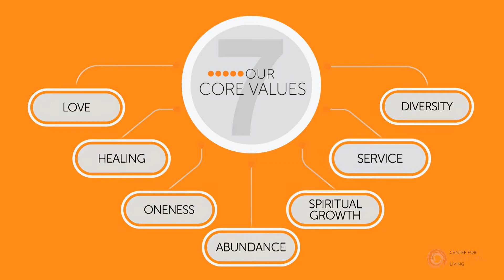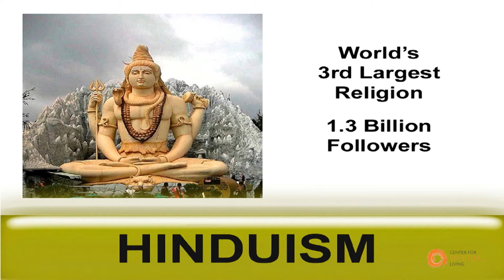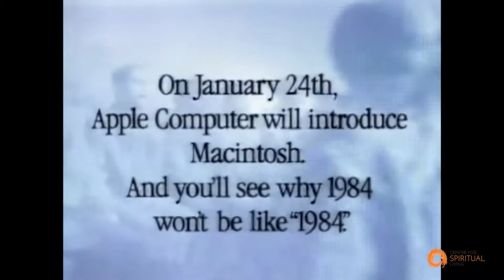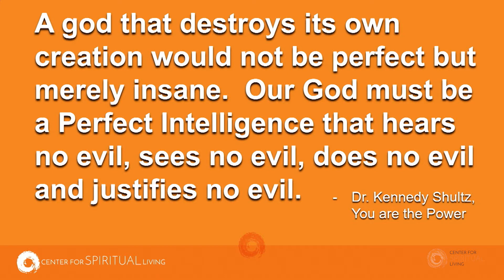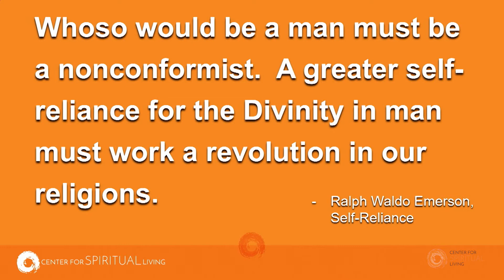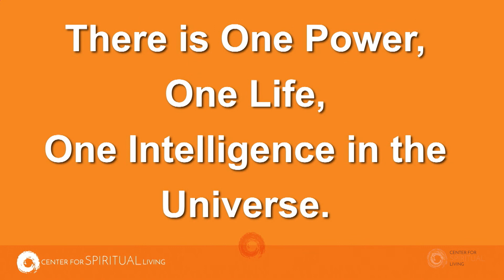In The Beginning, God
Dr. Chris Michaels